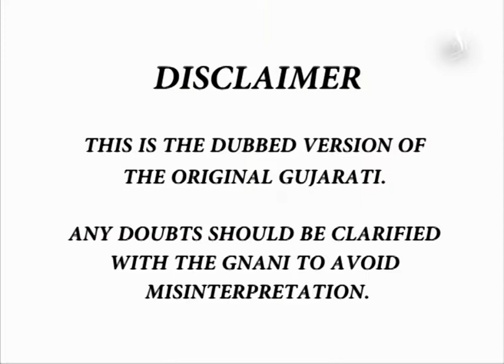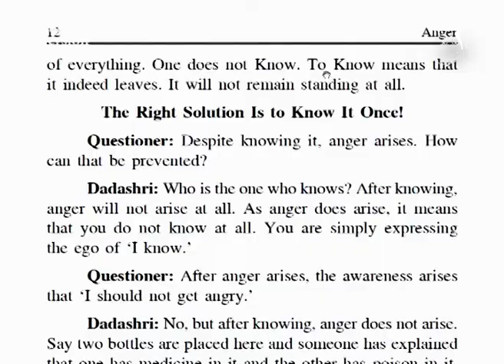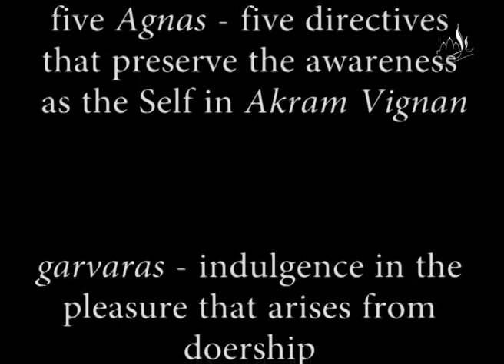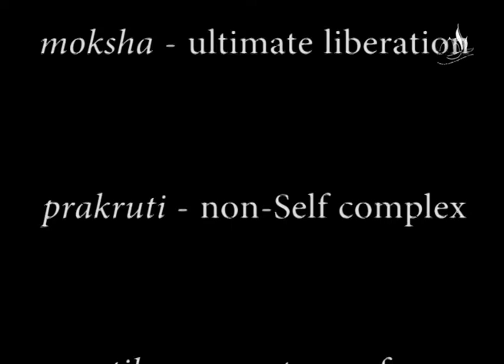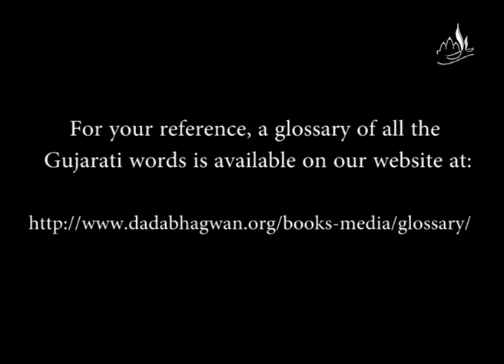Anger Parayan Part-24 | English Dubbed Version | Pujyashree Deepakbhai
In the present video Anger Parayan Part-24, Pujyashree Deepakbhai explains various causes of anger, which has helped many people learn about anger management. Once you identify the different causes of anger, you can start to deal with them, even before they result in anger. Analyse how to manage anger with this new understanding on anger management, and bring an end to all your confusion and frustration.